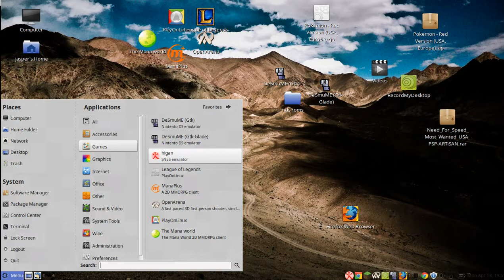gearboy emulator linux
plays .gb .gbc .gba rom files
Gameplay of Pokemon red

I find it hard to get good emulators on linux mint so hopefully you found this helpful